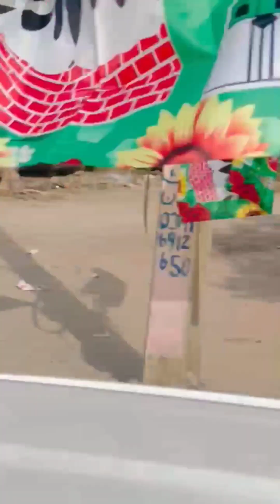jisne milad un nabi sallallahu alaihi vasllam | alien Kalri ki taraf se | aashikanay rasul relly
دوستان عزیز ۔
عرض یہ ہے کہ ماہ میلاد النبی صلی اللہ علیہ وسلم جاری وساری ہے انشاء اللہ الکریم 8ربیع الاول بروز جمعہ المبارک  بعد نماز عشاء جامع مسجد کلری میں محفل میلاد مصطفی صلی اللہ علیہ وسلم کا انعقاد ہے جس میں تلاوت ونعت اور خصوصی بیان مولانا ظہور احمد صدیقی صاحب فرمائیں گے ۔10 ربیع الاول بروز اتوار بعد نماز ظہر جلوس میلاد کا اہتمام ہے۔
12ربیع الاول بروز منگل مسجد میں صبح روزی کیلۓ اجتماعی سحری و افطاری کا اہتمام ہوگا۔تمام احباب سے شرکت کی پرزور اپیل ہے۔
نوٹ۔میلادشریف کے کسی بھی پروگرام میں کسی بھی غیر شرعی حرکت جیسے ڈھول ڈھمکہ،ناچ گانا،دھریس ودیگر خرافات کی قطعااجازت نہ ہوگی خلاف ورزی کرنے والے کو حوالہ پولیس کیا جاۓ گا۔شکریہ
منجانب۔مرکزی میلاد کمیٹی کلری